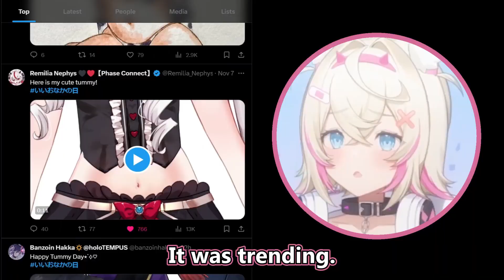Why Are You Posting Your Tummy To Twitter, Moco-chan??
She definitely didn't want to post her tummy, guys...